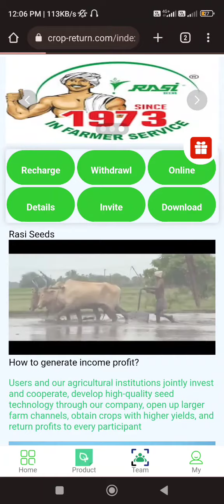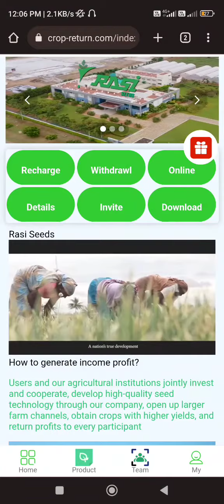Cropreturn app, cropreturn app, crop return app payment proof, crop return new earning app